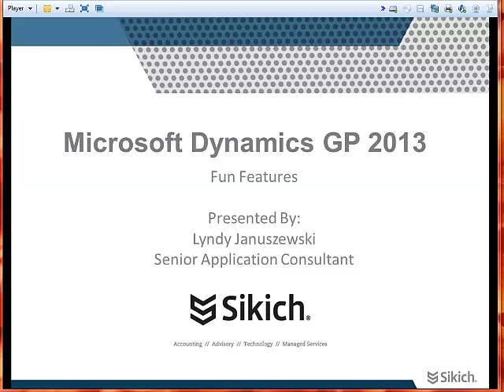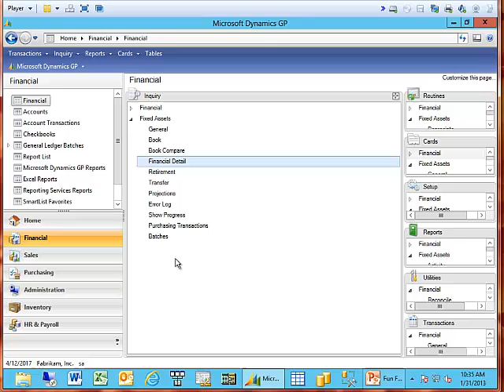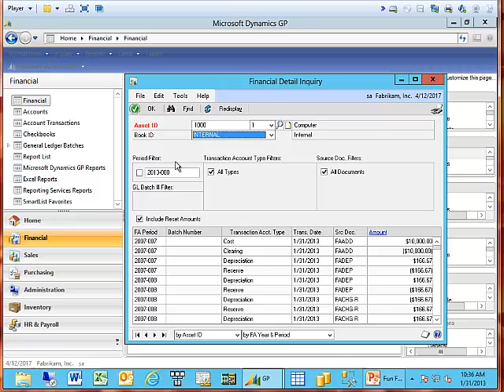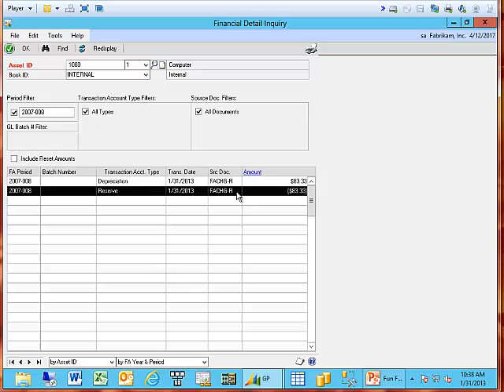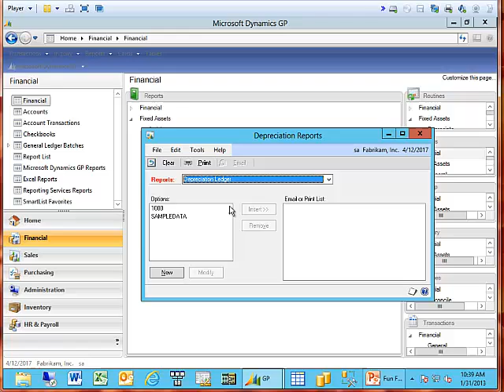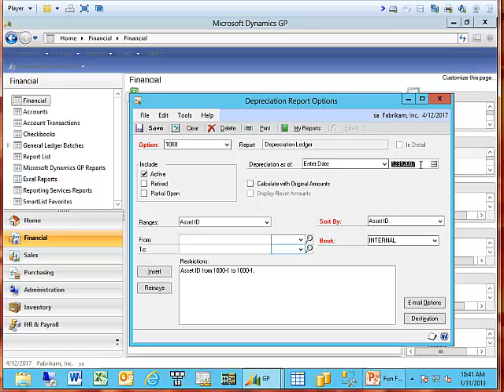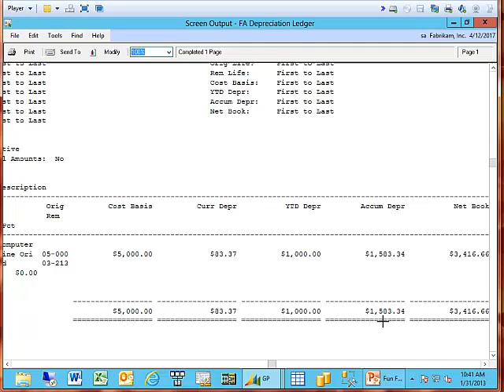Microsoft Dynamics GP 2013 Favorite Feature: Fixed Assets Reprint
A favorite new feature in Microsoft Dynamics GP 2013: Reprint a Fixed Assets depreciation detail at any point